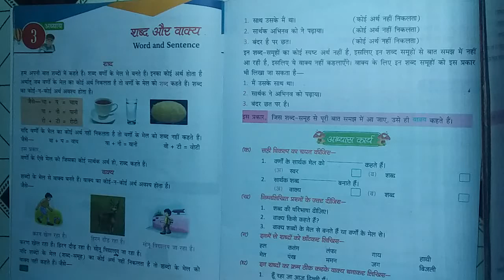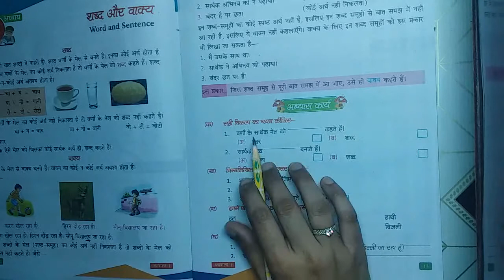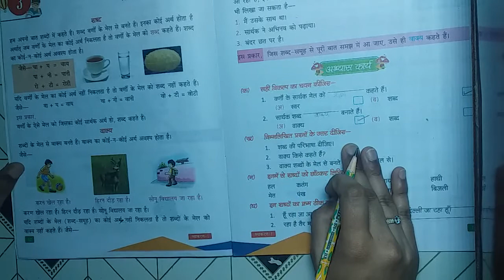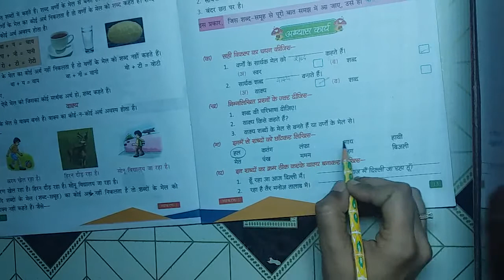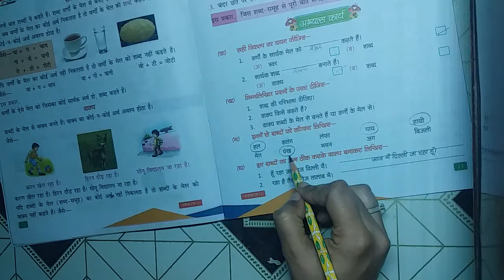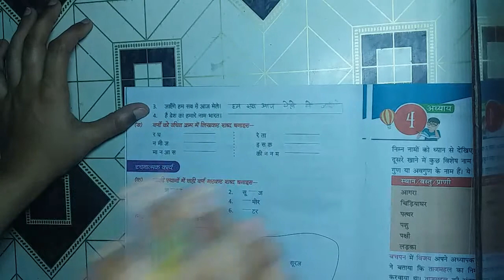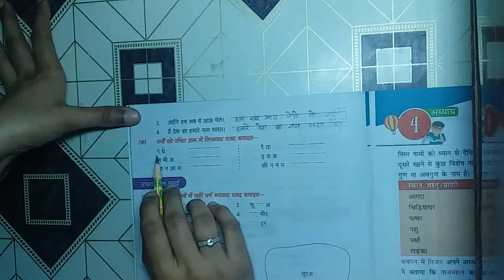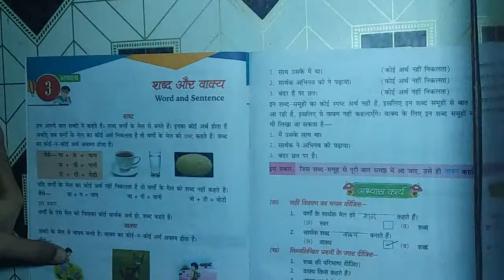class 1st hindi grammer chapter 3 Part 2